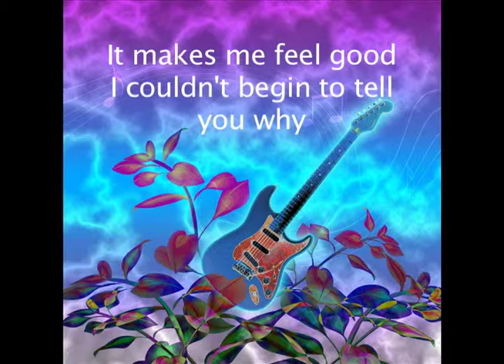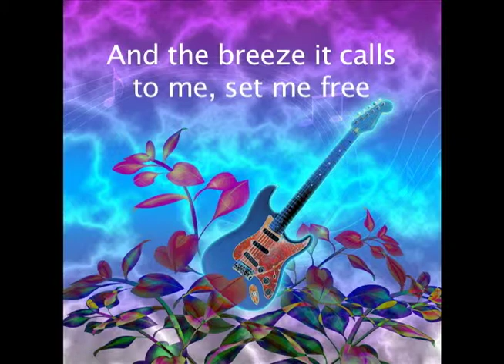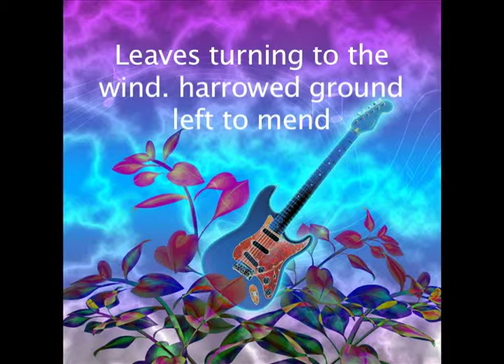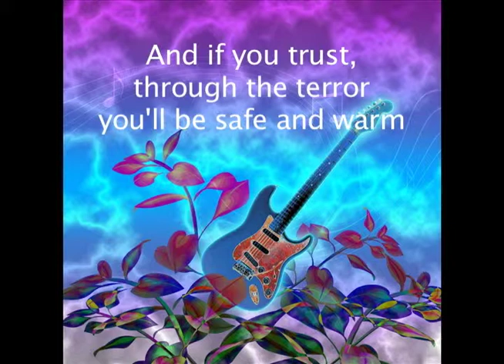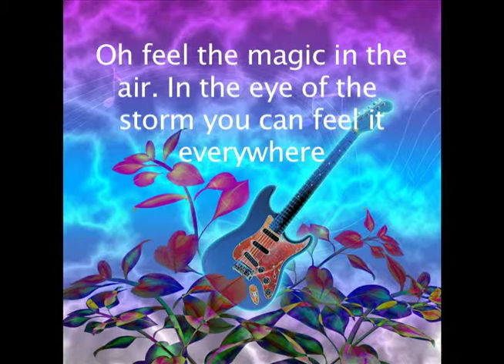Eye of the Storm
This is a rocker with a late seventies, early eighties vibe! It's about how I feel with an oncoming storm. It also has heavy spiritual implications!